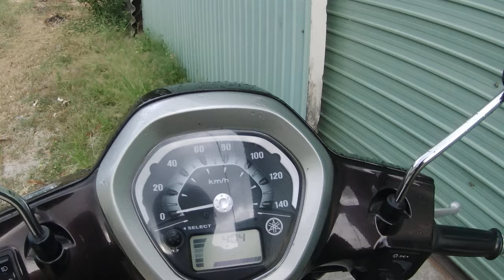Ep 55 Riding Motorbike In Vietnam | Dangerous Bends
Hello everybody.
In this video, I will make Ep 55 Riding Motorbike In Vietnam | Dangerous Bends. I hope that it is helpful.